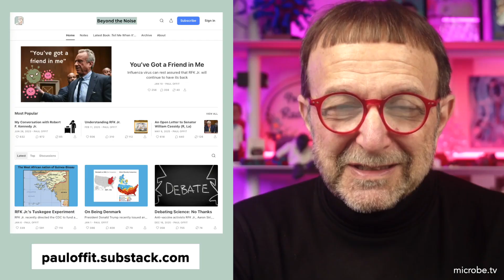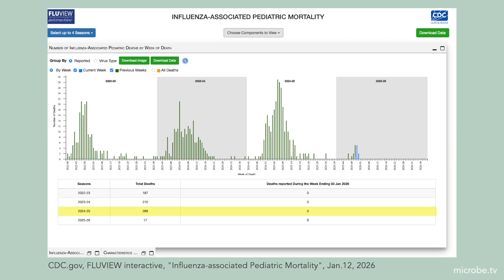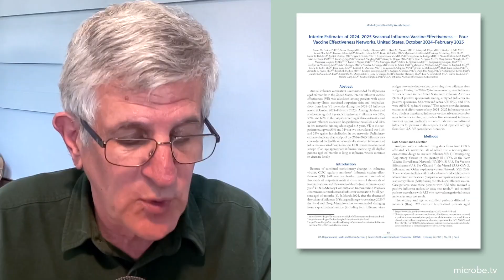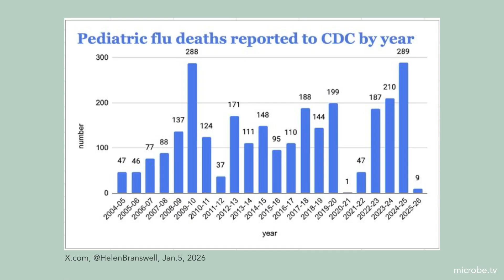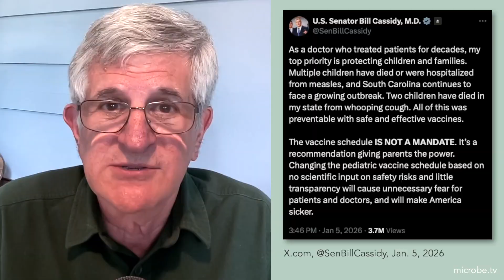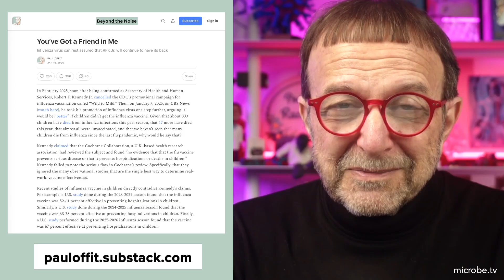Beyond the Noise #90: You've got a friend in me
RFK Jr. has said that there is no evidence that the flu vaccine prevents serious disease or that it prevents hospitalizations or deaths in children, so Influenza virus can rest assured that RFK Jr. will continue to have its back.

I’m also a professor of virology at Columbia University in New York. I’ve been doing research on viruses since 1976, and teaching virology in classrooms and online since 1999. On this YouTube channel I share videos of my lectures, MicrobeTV podcasts, and more.